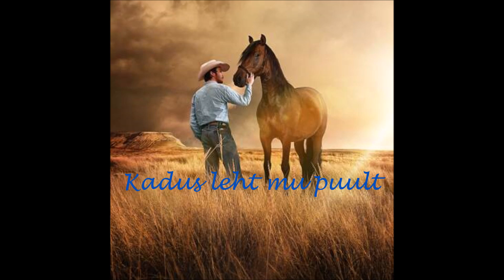Kadus leht mu puult